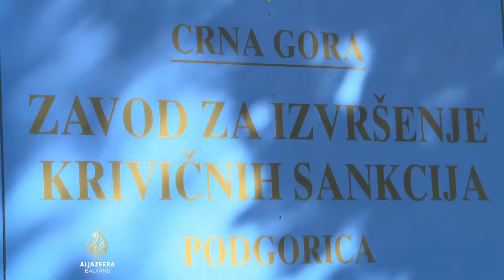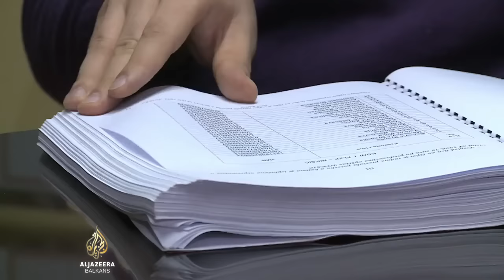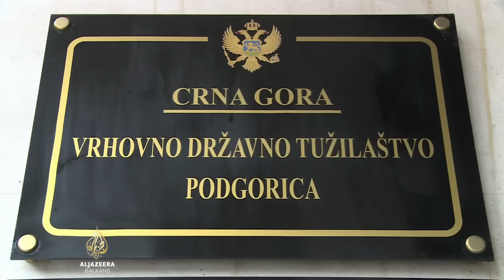Rađenović na slobodi, čeka se odluka suda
Bivši predsjednik opštine Budva Lazar Rađenović i nekadašnji savjetnik premijera Aleksandar Tičić, osumnjičeni za učešće u višemilionskim malverzacijama na štetu grada, izašli su iz zatvora nakon 5 mjeseci. Tužilaštvo nije tražilo produženje pritvora. Rađenović je potpisao sporazum o krivici, o kojoj sud tek treba da se izjasni. Tužilaštvo tvrdi da ovakvi sporazumi pomažu istrazi, no dio nevladinih organizacija i javnosti smatra da puštanjem optuženih na slobodu država šalje lošu poruku.